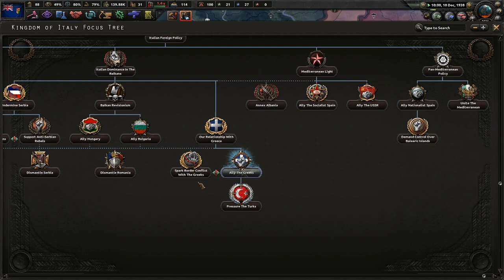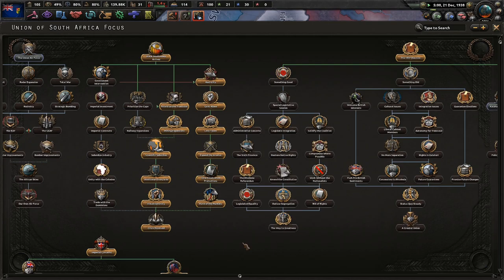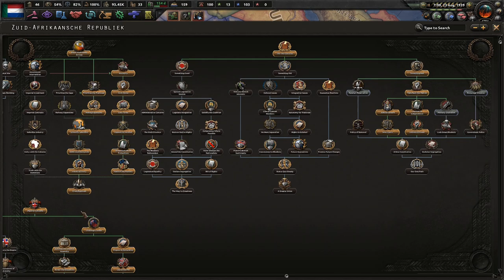Watching Europe Burn To Make a Move - Hoi4 Fuhrerreich: South Africa #3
South Africa has been under the rule of the United Kingdom for too long. It's time we dissolve our relations with the royals from London and forge our own destiny.  Vir Zuid-Afrikaansche Republiek!

Mods Used: Player-led Peace Conferences, coloured buttons, colored events, state transfer tool mod, Fuhrerreich